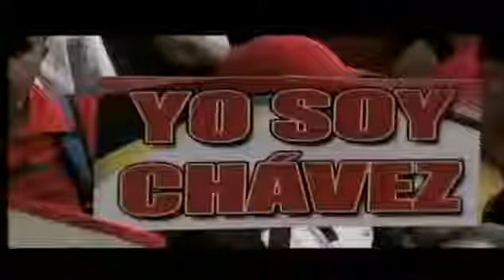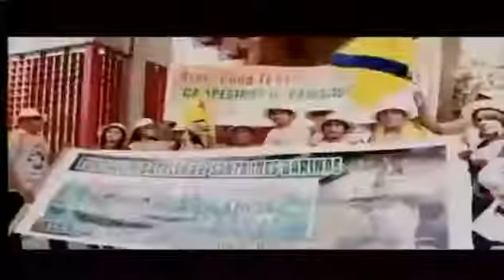Dossier Walter Martínez entrevista a Frai Betto